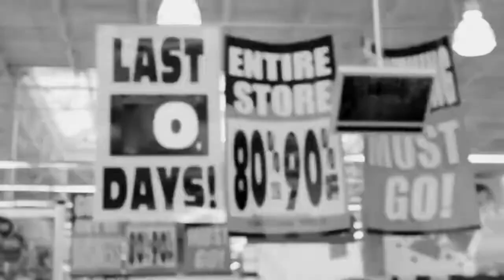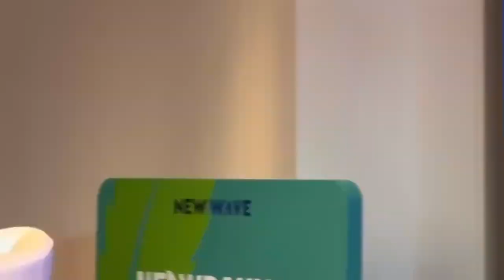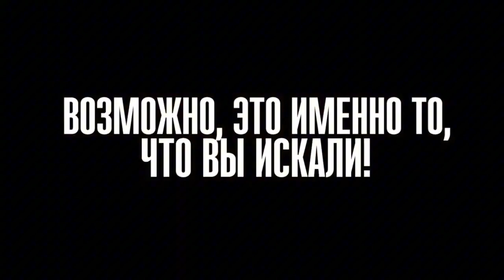РЕАЛЬНЫЙ БИЗНЕС ДОМ БРЕНДОВ NEW WAVE 720p via Skyload